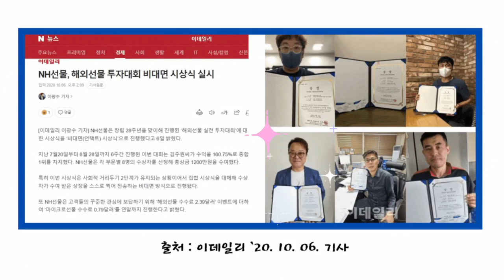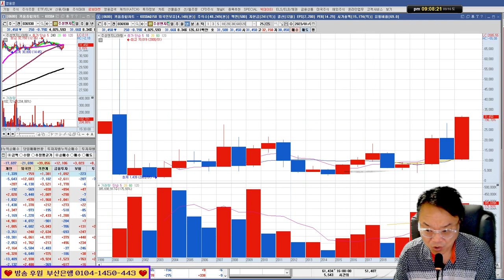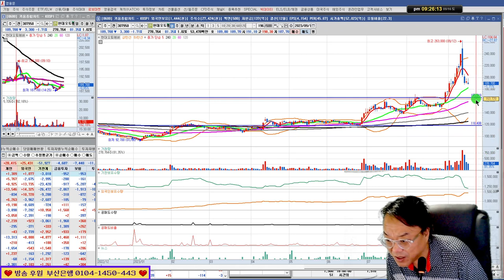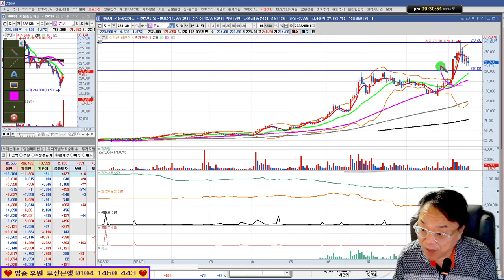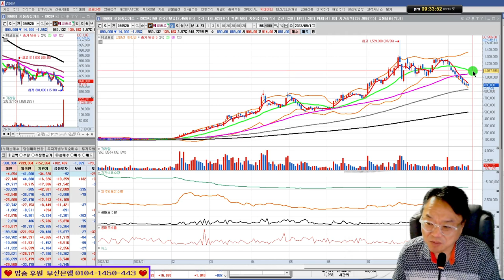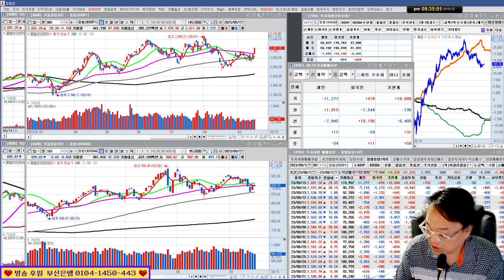가온칩스,주성엔지니어링,AP위성,루닛,현대오토에버/실전투자대회 입상자 닥터케이의 주식방송 23/09/16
*1대1 필살기 전수반 모집중(카카오톡으로 문의)